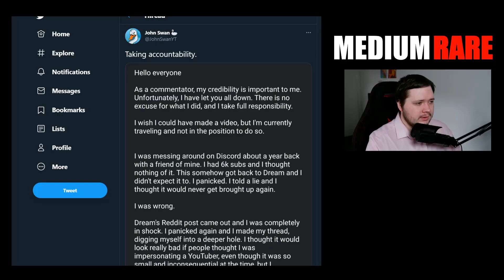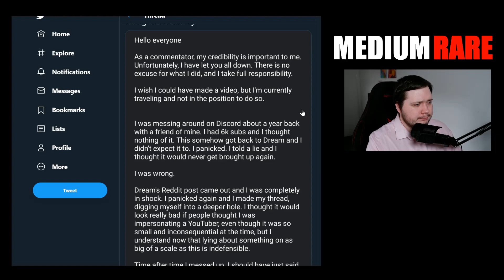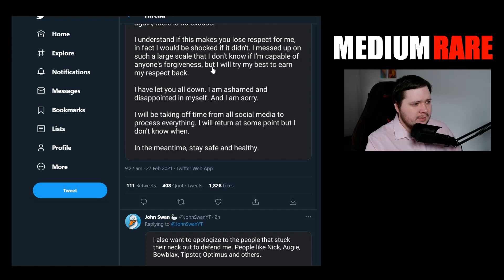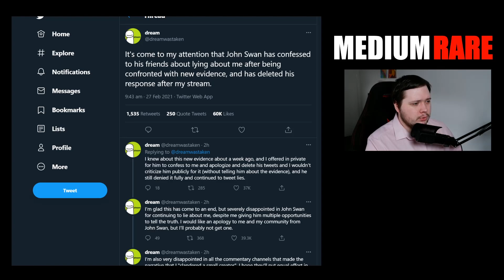John Swan LIED About Dream (He Admitted It)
John Swan has now admitted that he lied about his situation with Dream. In this video, we do a quick recap of what's been going on, and then talk about what John's confession means for his future on YouTube. Good job, Detective Dream.

Special thanks to Gertys Dinkled & Morbid Sensibility.